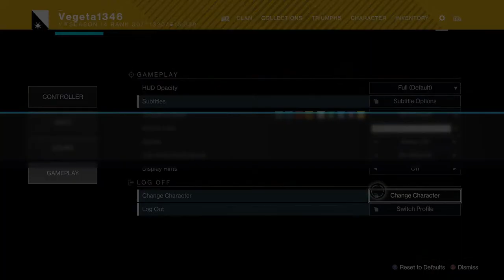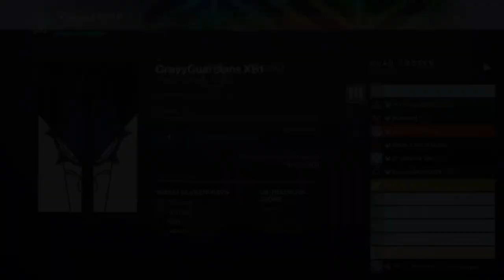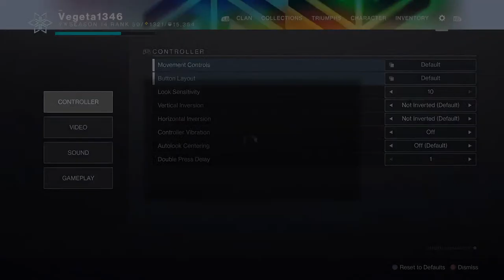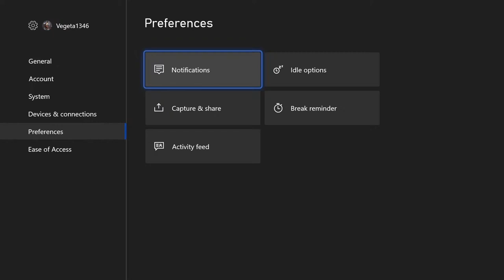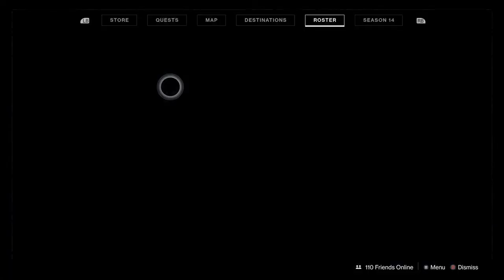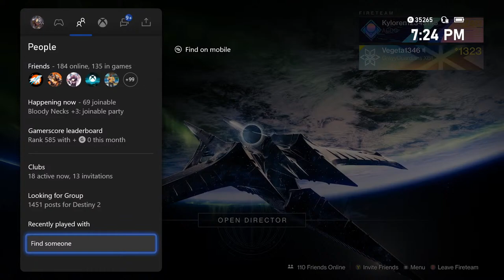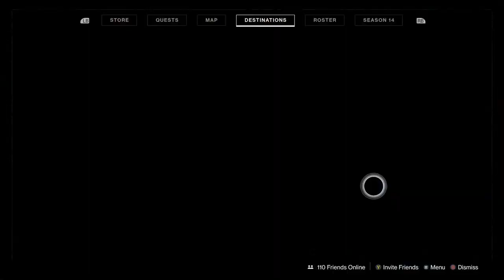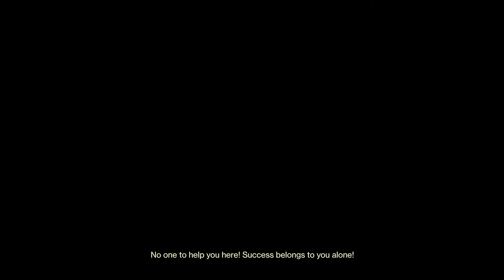Destiny 2 Season Of The Splicer 1320 Power Grind Stream!!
Today we will be doing a 1320 power grind stream in Season of the Splicer. Anyone is welcome to join and run with us today in Destiny 2. We will do any possible pinnacles today to get us as close as we can to 1320 excluding Vault of Glass and Nightfall Ordeals.